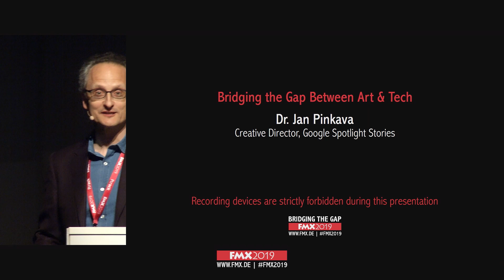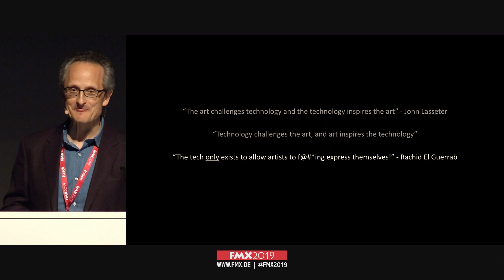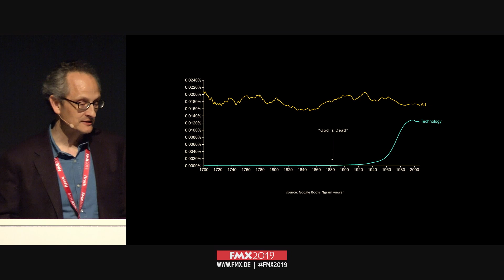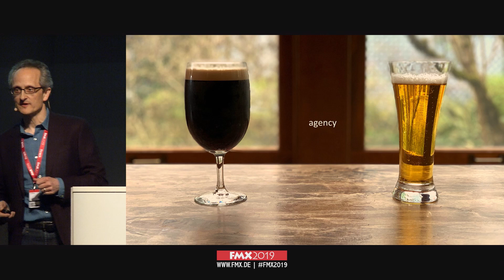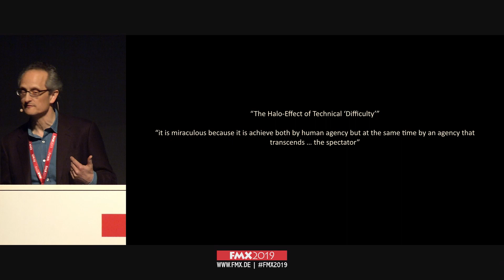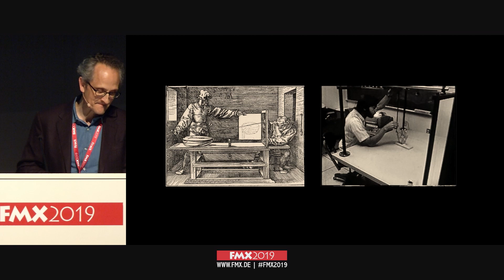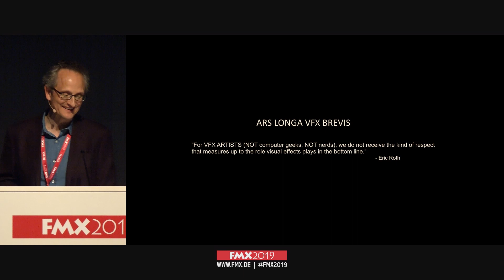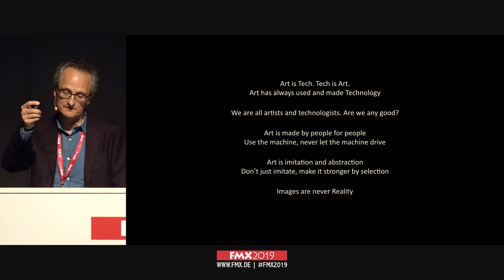FMX 2019 | Jan Pinkava – Bridging Art and Tech (Keynote)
At FMX 2019, Oscar winner Jan Pinkava held an insightful speech on Bridging the Gap between Art and Tech.

As we celebrate the amazing work of technologists and artists in Animation, Visual Effects, Games and Immersive Media, we see a vibrant creative industry using innovative technology to capture audiences all over the world. The level of craft and technical skill can be breathtaking. So where’s the “gap”?

Yet even now, in 2019, after nearly half a century of practice in digital media, we do feel a tension - a gap - between the realms of Art and of Technology. Why do we separate the Artist and the Engineer? Why do we call work ‘technical’ when it fails as ‘art’? Why do Art and Tech speak such different languages? What is lost in translation? How can we bridge the gap?

If we look honestly, and share a beer, the answers are in plain sight.

ANIMATIONSINSTITUT

FMX is organized by Filmakademie’s Animationsinstitut.

Animationsinstitut, part of Filmakademie Baden-Wuerttemberg, is one of the leading film schools in the world. We offer degrees in the fields of Animation and Interactive Media.

Application
Basic Studies: February 15
Project Studies: May 15